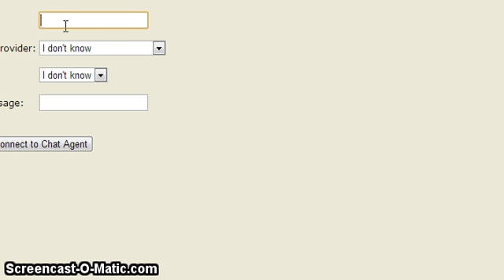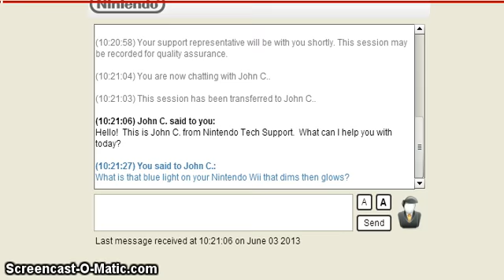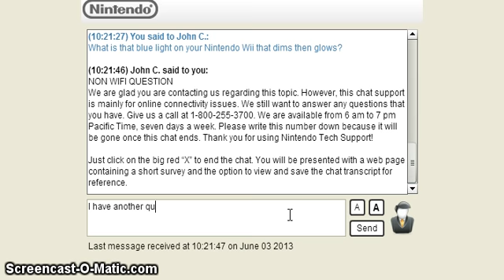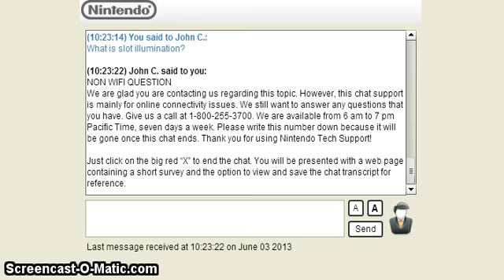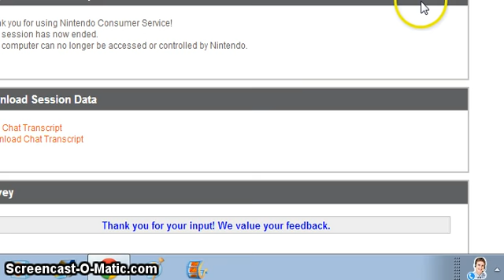Supah Munchkin Series ~ Nintendo Contact!!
Nintendo Contact! Sorry, I had a cold. The Nintendo number is 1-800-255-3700